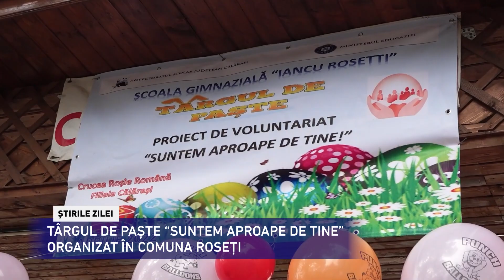CANAL SUD / TÂRGUL DE PAȘTE “SUNTEM APROAPE DE TINE”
Școala Gimnazială “Iancu Rosetti” din comuna Roseți a organizat astăzi, 14 Aprilie, Târgul de Paște, proiect de voluntariat “Suntem Aproape de Tine”.
Scopul acestui târg cu vânzare este acela de a strânge cât mai multe fonduri, acestea urmând a fi donate Crucii Roșii filiala Călărași.